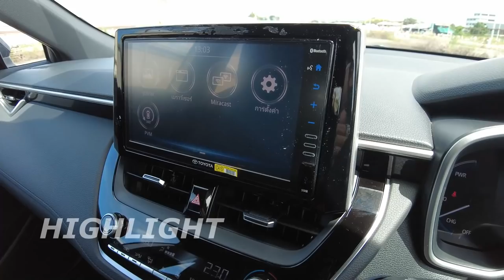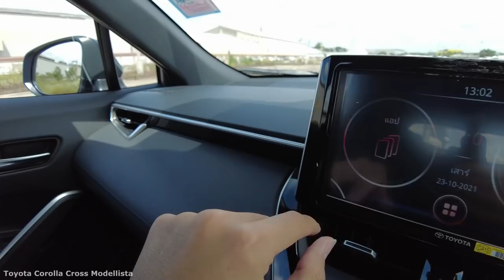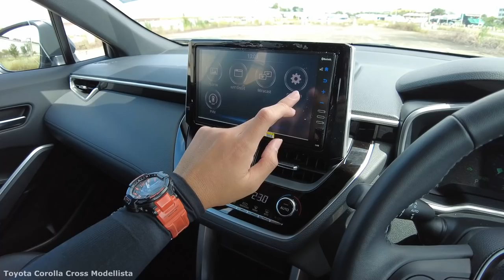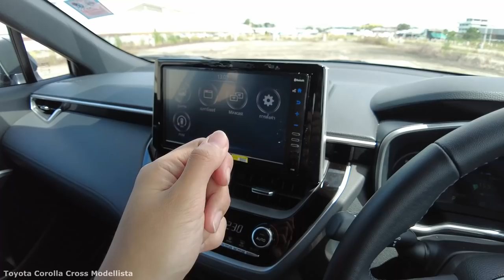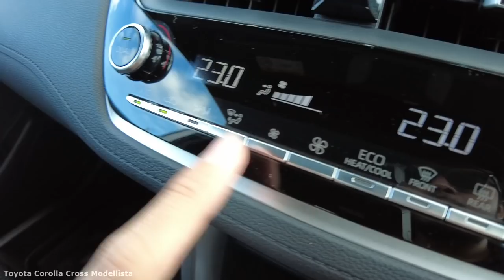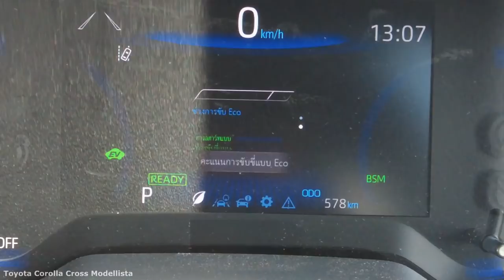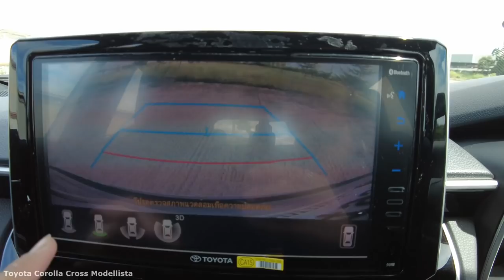รีวิว Toyota Corolla Cross MODELLISTA ราคา 1.24 ล้าน น่าใช้มั้ย เมื่อเทียบกับคู่แข่ง | Drive203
สวัสดีครับ วันนี้ Cokey P จะพามา รีวิว Toyota Corolla Cross กับชุดแต่ง MODELLISTA ซึ่งติดตั้งได้ในทุกรุ่นย่อย ของ Toyota Corolla Cross มีราคาดังนี้

1.8 Hybrid Premium + Modellista               ราคา    1,130,500   บาท
1.8 Hybrid Premium Safety + Modellista  ราคา  1,240,5000   บาท*

* คันที่รีวิวในคลิป

คลิปนี้จะพาชมรอบคันทั้งรีวิว Toyota Corolla Cross 1.8 Hybrid Premium Safety ถึงความคุ้มค่า เมื่อต้องเทียบกับคู่แข่งอย่าง Honda HR-V และ Mazda CX-30

และพาชมชุดแต่ง MODELLISTA รอบคันด้วยว่า เพิ่มเงินอีกราว 41,500 บาท จะได้อะไรบ้าง

รุ่นนี้มาพร้อมเครื่องเบนซิน 4 สูบ 1.8 ลิตร 98 แรงม้า แรงบิด 142 นิวตันเมตร มอเตอร์ไฟฟ้าอีก 72 แรงม้า แรงบิด 163 นิวตันเมตร พละกำลังรวมจะอยู่ที่ 122 แรงม้า เกียร์อัตโนมัติ E-CVT

จะมีอะไรน่าสนใจบ้าง ไปชมกันได้เลยครับ